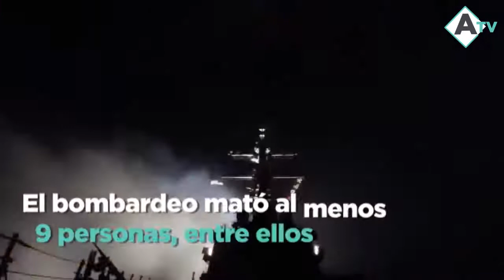Aproximadamente a las 4.40 am, EE.UU. atacó Siria.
¿El pretexto? Un supuesto ataque con armas químicas que no fue probado.
Lo cierto es que Siria se encuentra en una posición estratégica.